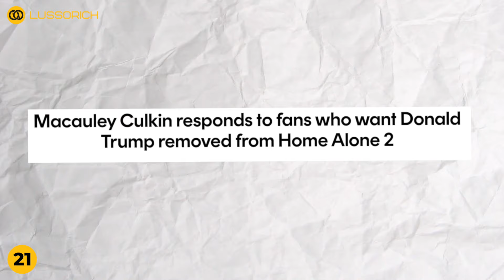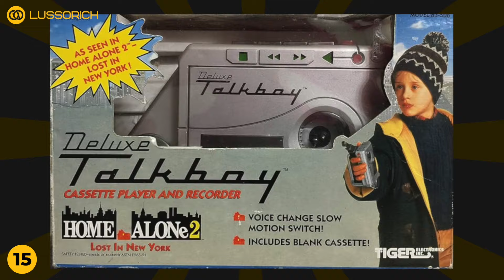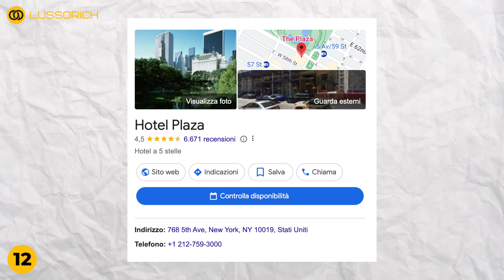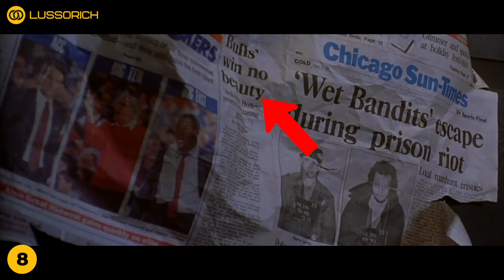27 COSE che NON SAI su MAMMA HO RIPERSO L'AEREO: Mi sono smarrito a New York | Curiosità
Benvenuti nel nostro speciale video pieno di curiosità e dettagli inediti sul celebre film di Natale, "Mamma ho riperso l'aereo: Mi sono smarrito a New York"! In questo viaggio alla scoperta di uno dei più amati film natalizi, vi sveleremo 27 cose sorprendenti che probabilmente non conoscete.

Dal profondo delle scene del film, estraiamo per voi dettagli minuziosi che hanno reso "Mamma ho riperso l'aereo" un vero e proprio classico. Vi porteremo dietro le quinte per esplorare alcune delle più geniali trappole che Kevin ha ideato, svelando anche i piccoli errori che forse non avete mai notato.

Non solo, ma discuteremo anche la critica e la recensione di "Mamma ho riperso l'aereo: Mi sono smarrito a New York", analizzando come questo film ha lasciato il segno nel cuore di generazioni di spettatori. Preparatevi a una carrellata di aneddoti, curiosità e approfondimenti che renderanno la vostra prossima visione del film ancora più speciale!

Fateci sapere nei commenti quale dettaglio vi ha sorpreso di più!

💲 CHI SIAMO
Benvenuti su Lussorich, il canale YouTube dove la passione per i film e le serie TV si unisce alla ricchezza delle emozioni. Siamo Giovanni, Marco e Andrea, tre appassionati di cinema e televisione italiana che realizziamo interamente i contenuti del canale.

Siamo qui per condividere con voi i nostri film preferiti e darvi consigli su cosa vedere, dal nuovo blockbuster alle gemme nascoste che potrebbero esservi sfuggite. I nostri consigli sono frutto della nostra passione e della nostra esperienza.

Ma non ci limitiamo ai film, ci dedichiamo anche alle serie TV, con consigli su cosa guardare su Netflix e le serie TV più belle che abbiamo visto. Siamo qui per aiutarvi a scegliere la serie TV giusta, consigliandovi solo il meglio e fornendovi una panoramica completa delle opzioni disponibili.

Ci piace suggerire nuove storie da scoprire e discutere di quelle che ci hanno emozionato, perché crediamo che le emozioni siano la vera ricchezza nella vita. Quindi, se siete appassionati di cinema e televisione italiana, Lussorich è il canale giusto per voi.